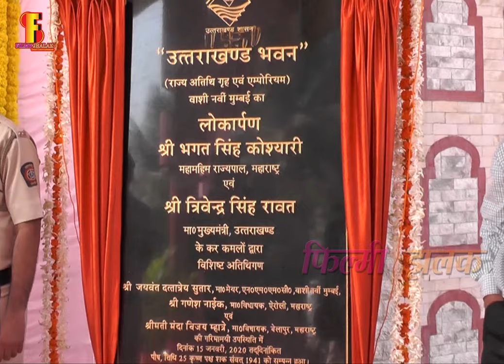UTTRAKHAND BHAVAN INAUGURATION MAHARASHTRA GOVERNOR & UTTRAKHAND C.M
Maharashtra governor Bhagat Singh Koshyari and Uttarakhand Chief Minister Trivendra Singh Rawat jointly inaugurated the state guest house and emporium Uttarakhand Bhawan at Navi Mumbai on Wednesday. On the occasion, the CM announced that two rooms in the building will remain reserved for the relatives of those undergoing treatment in Mumbai for serious ailments like cancer.

Addressing the gathering on the occasion, Koshyari greeted the people of Uttarakhand on opening of the Uttarakhand Bhawan in Mumbai. He said that the nation is progressing at a swift pace under the leadership of Prime Minister Narendra Modi.

 Similarly, Uttarakhand is progressing towards become a self-reliant state under the leadership of chief minister Trivendra Singh Rawat, he opined. TheMaharashtra governor further said that all weather road and development of air service has improved the connectivity in Uttarakhand.

 He said, “By remaining connected with our villages, we will also be able to conserve our culture. Uttarakhand is blessed by nature with sacred rivers like Ganga and Yamuna originating in the state.” Koshyari further remarked that there are similarities in Marathi and the language of Uttarakhand which make one comprehend a sense of unity.

He expressed hope that in the future, the people of both the states will get a chance to know about each other’s culture from close quarters. The inauguration of Uttarakhand Bhawan on the occasion of Makar Sankranti also marks the start of a new chapter in the cultural and economic spheres of Uttarakhand and Maharashtra.

Speaking on the occasion, the chief minister said that Uttarakhand Bhawan is also a symbol of the state’s honour. Stating that the doors of this building will always remain open for people of Uttarakhand and from outside the state, Rawat announced that two rooms will remain reserved for relatives of those suffering from serious ailments like cancer.

Designed and constructed in a modern manner, the Uttarakhand Bhawan in Mumbai will provide facility to people of Uttarakhand while also help connect the non-resident Uttarakhandis to their native state.

He further informed that various products of Uttarakhand will also be made available here. Offices will also be established here for providing assistance to tourists and investors.

Built at a cost of Rs 39.73 crore, the four-storied Uttarakhand Bhawan has 40 rooms. Opening of this facility in the nation’s commercial capital will also help in communicating investment potential in Uttarakhand to interested investors while also boost activities in the tourism and film making spheres. Stating that Uttarakhand had recently received the best film friendly state award, he said that shooting for more than 200 films and serials in various languages was undertaken in the state.

The State had also received 10 awards in the sphere of road connectivity and village connectivity. While electricity is being supplied to every home, Uttarakhand is also among the first three open defecation free states in the nation.

The chief minister also informed the gathering about the various initiatives and developments achieved in the state. State minister Rekha Arya, Tehri MLA Dhan Singh Negi, local MLA from Maharashtra, Ganesh Naik, Uttarakhand’s director general of information Meharban Singh Bisht and other officials from Uttarakhand and Maharashtra were also present on the occasion.